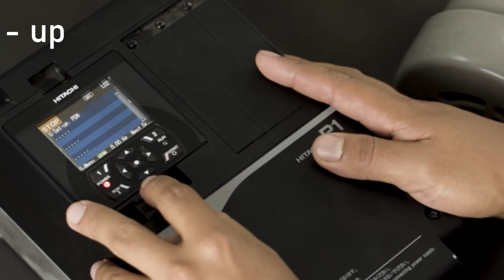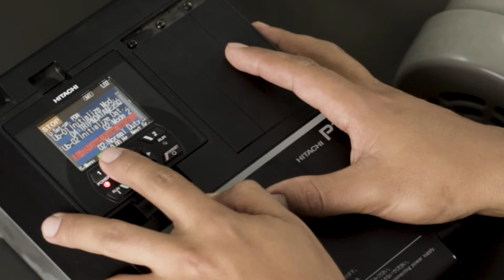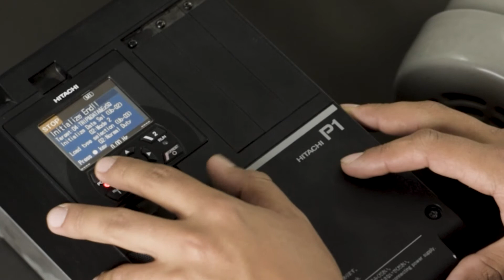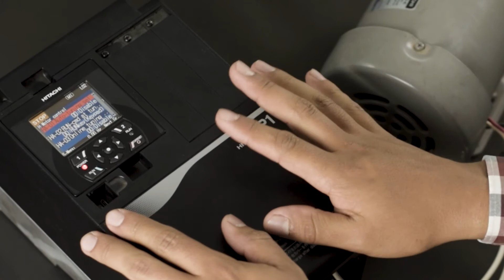Como conectar y configurar un variador de frecuencia Hitachi P1 , fácil y rápido.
Instalación configuración y puesta en marcha de variadores de frecuencia. Servicios Control y Automatización

En este video mostramos la forma fácil de identificar conectar configurar y poner en marcha el variador SJ P1 de la marca Hitachi
controlaremos el arranque paro y la velocidad de nuestro motor desde el teclado y por control a dos hilos desde un interruptor externo y un potenciometro.
También podremos monitorear nuestro sistema y hacer inversión de giro.
CDMX México.

Variador de frecuencia
variador de frecuencia Hitachi
variador fuji
variador omron
siemens
abb
allen bradley
mitsubishi
Control Techniques
variador de frecuencia
variador de velocidad
inversor
Variador Delta
yaskawa
weg
teco